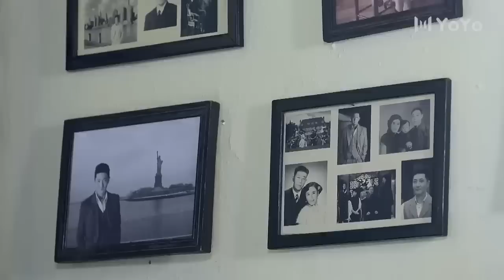熱血戰將 21 | 主演：郭京飛、郭珍霓、高洋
➡劇情簡介：該劇以抗日戰爭時期日軍華北方面軍第十二軍對我國魯中南山區展開瘋狂掃蕩為線索，圍繞八路軍軍團與日本軍抗戰爭奪展開情節，講述了一個愛國英雄的悲壯血史。